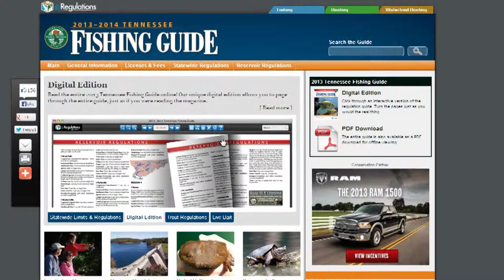Fishing Tip: Know your limits - Size and Creel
In this TomBob Fishing Tip, we talk with Doug Markham about what you need to know about size and creel limits before heading out on the water this summer. Always make sure you check your state and local fishing regulations before heading out.  Doug also has a weekly outdoor radio show on 99.7 WTN in Nashville,TN, that airs every Saturday from 5-7 a.m.